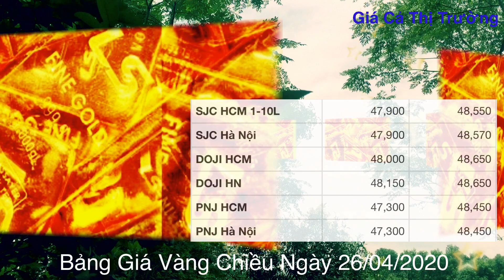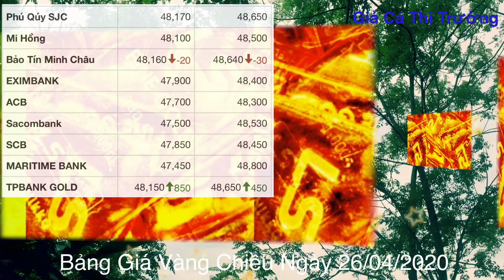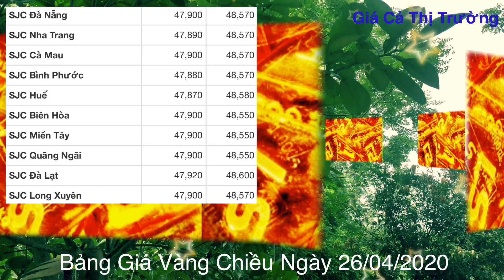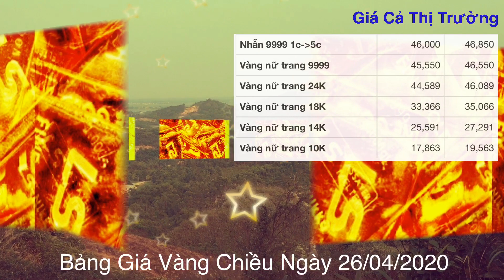giá vàng 9999 hôm nay 26/4/2020 bao nhiêu một chỉ ? | giá VÀNG SJC 9999 24K Treo Cao Chưa Thể Hạ ?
vàng hôm nay, vàng hôm nay bao nhiêu, giá, vàng,giavanghomnay, bảng giá vàng hôm nay, giá vàng hôm nay ngày 26 tháng 4 ,
cập nhật giá vàng trong nước
cập nhật giá vàng mới nhất hôm nay,giá vang 9999 hom nay, giá vàng hiện nay bao nhiêu ?, tỷ giá ngoại tệ
Danh sách phát Giá Vàng - Tổng Hợp Giá Vàng